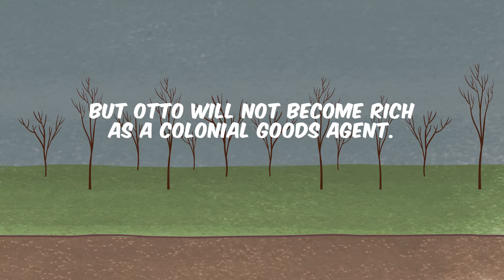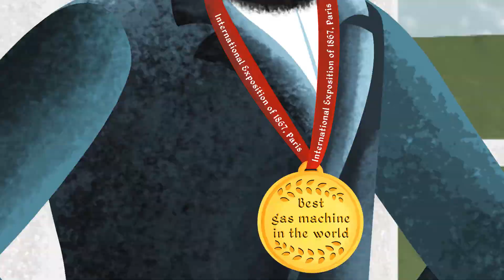Nicolaus August Otto (1832 - 1891) - The Inventor of the Otto Cycle